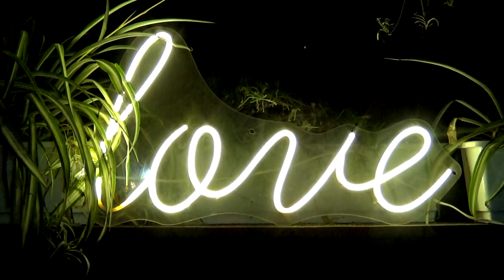VALEN RESUMEN FIESTA